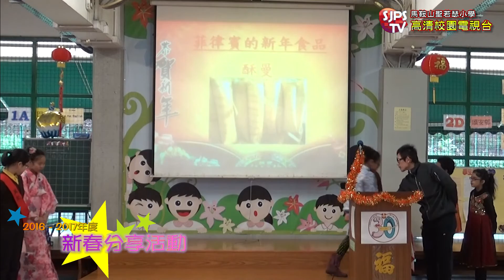2017-01-24 新春分享活動